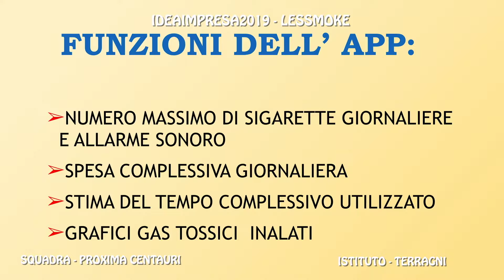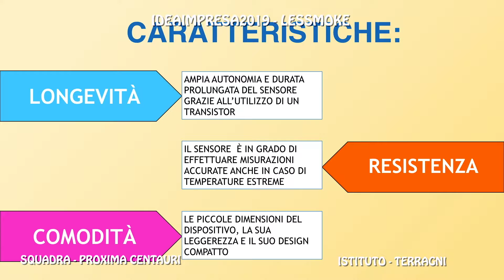IdeaImpresa2019 - Progetto "LESSMOKE"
Squadra: PROXIMA CENTAURI (Liceo Giuseppe Terragni di Olgiate Comasco)
Braccialetto digitale di supporto alla terapia comportamentale per lo smettere di fumare che agisce a livello psicologico tramite dati scientifici registrabili dal dispositivo